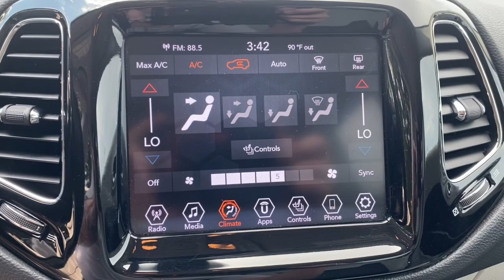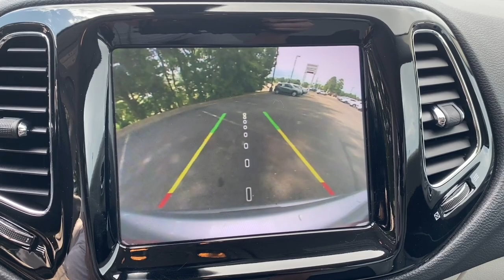2020 Jeep Compass Tuscaloosa AL, Northport AL, Bessemer AL, Birmingham AL, Columbus MS P9997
Billet Silver Metallic Clearcoat Used 2020 Jeep Compass Limited available in Tuscaloosa, Alabama at Townsend Nissan. Servicing the Northport AL, Bessemer AL, Birmingham AL, Columbus MS area.

#{MAKE}
#{MODEL}
2020 Jeep Compass Limited - Stock#: P9997

Townsend Nissan
2620 Skyland Blvd E

The vehicle features a hands-free Bluetooth phone system. Good News! This certified CARFAX 1-owner vehicle has only had one owner before you. Keep your hands warm all winter with a heated steering wheel in  this model . See whats behind you with the back up camera on this Jeep Compass. The vehicle has a clean CARFAX vehicle history report. Set the temperature exactly where you are most comfortable in it. The fan speed and temperature will automatically adjust to maintain your preferred zone climate.  Front wheel drive on this small suv gives you better traction and better fuel economy. The vehicle has a L4 2.4L high output engine. This unit features cruise control for long trips. This unit is equipped with a gasoline engine. The high efficiency automatic transmission shifts smoothly and allows you to relax while driving. Help alleviate lower back pain with the driver seat lumbar support in this vehicle.
Apple CarPlay/Android Auto smart device mirroring,Keyfob remote engine start,Heated steering wheel,Uconnect w/Bluetooth handsfree wireless device connectivity,Leather front seat upholstery,Driver seat with 8-way directional controls,Front passenger seat with 6-way directional controls,2 USB ports,8.4 inch primary LCD display,ParkView rear mounted camera,Brake assist system,Cruise control with steering wheel mounted controls,Heated driver and front passenger seats,Primary monitor touchscreen,Driver seat power reclining, lumbar support, cushion tilt, fore/aft control and height adjustable control,2.4L I-4 variable valve control, engine with 180HP,Smart key with hands-free access and push button start,Bluetooth wireless audio streaming,Dual-zone front climate control,Immobilizer,Multi-level cargo floor,Uconnect external memory control,Digital/analog instrumentation display,Chrome front and metal-look rear bumper inserts,Electronic stability control system with anti-roll,Hill start assist,Leather rear seat upholstery,Automatic climate control,Front cornering lights,Leather and metal-look steering wheel,Manual rear child safety door locks,Illuminated front beverage holders,Heated driver and passenger side door mirrors,Manual tilting steering wheel,Manual telescopic steering wheel,18 x 7-inch front and rear polished w/painted accents aluminum wheels,Capless fuel filler,Auto stop-start engine,P225/55RH18 AS BSW front and rear tires,7 airbags,Auto-locking doors,Driver front impact airbag,Seat mounted side impact driver airbag,Curtain first and second-row overhead airbags,Passenger front impact airbag,Seat mounted side impact front passenger airbag,Airbag occupancy sensor,Driver side knee airbag,Exterior temperature display,Cabin air filter